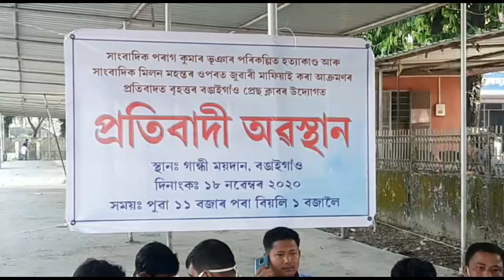Protest Over Killing And Assault Of Journalists In Assam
Journalist Associations today sat in for demonstration in different parts of the state
Vernacular journalist Parag Kumar Bhuyan's killing and journalist Milan Mahanta's assault created uproar in the State
Couple of arrests made so far